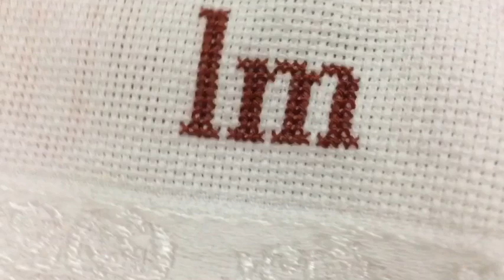ETAMİN HAVLUYA HARF İŞLEME NASIL YAPILIR | “m” HARFİ İŞLEME | KANAVİCE NASİL İSLENİR